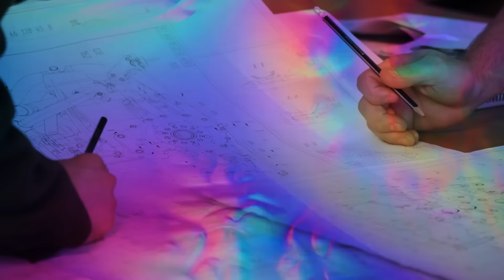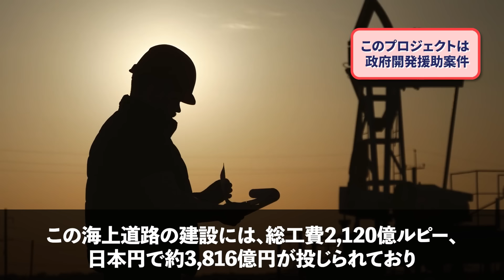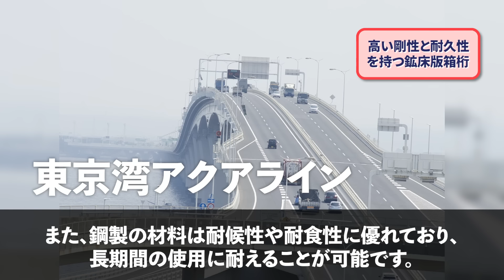【衝撃】中国を圧倒！日本製の「インド大橋」がとんでもなくヤバい…【3000億円】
迅速に改善・修正をさせていただきます。何卒よろしくお願い致します。 【PR】スポンサー様を募集中です(特典あり🎁)